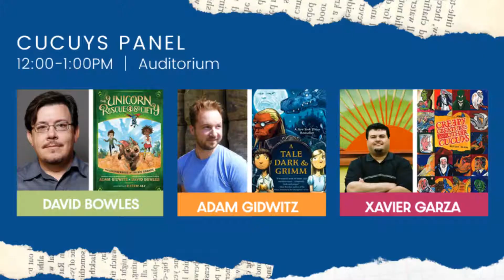STBF Author Video 2019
South Texas Book Festival kicks off November 9th & 10th with a lineup of more than 20 authors, narrators & illustrators.

There will be a variety of food trucks, activities, FREE books for kids & teens & presentations by @GladysPorterZoo! Thanks to